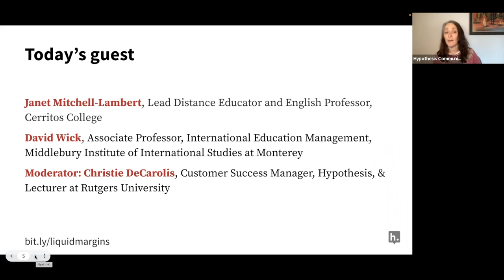Liquid Margins 037 | The Inside Track: Hypothesis Team Members on Social Annotation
Join us for Liquid Margins 37, “Connecting the Docs: Creative Uses of Tags in Annotations.” Guests include Janet Mitchell-Lambert, Lead Distance Education Coordinator at Cerritos College, and David Wick, Associate Professor International Education Management at Middlebury College. We’ll discuss using tags to organize thinking, draw connections between documents and more. And we’ll venture into other creative ways to teach using social annotation.